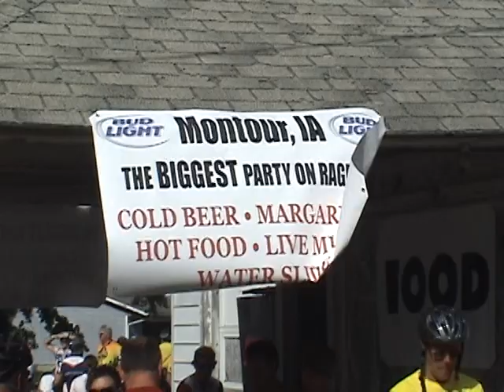RAGBRAI 2008 - Montour, IA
Denny and I stop for refreshments in Montour, the last town before Tama/Toledo.